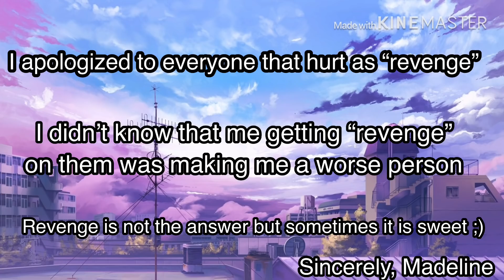The Alpha’s Bodyguard || Gacha Life Mini Movie || • GLMM •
This Mini Movie is about a alpha girl who can’t defend herself so her mother gets her a bodyguard, her and the bodyguard form a relationship and have a scary yet fun journey together :)